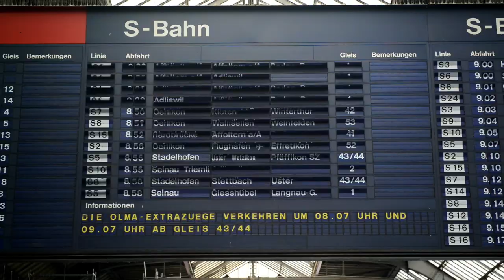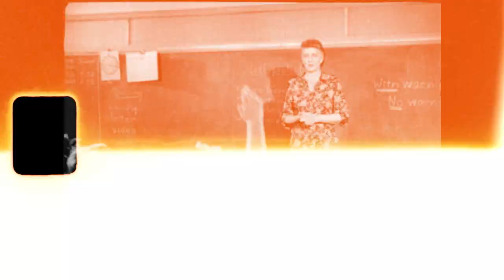Switzerland Global Enterprise | Let's be honest | Image